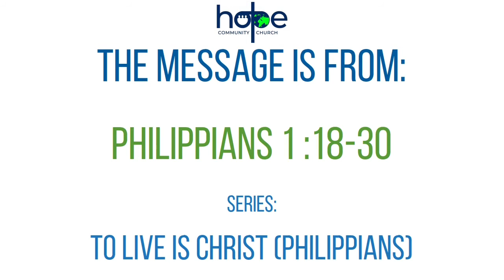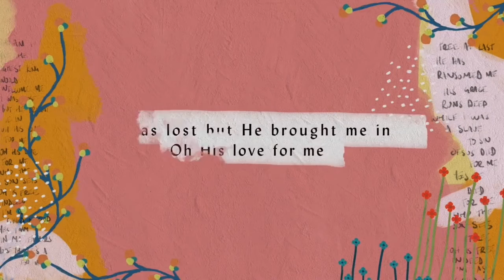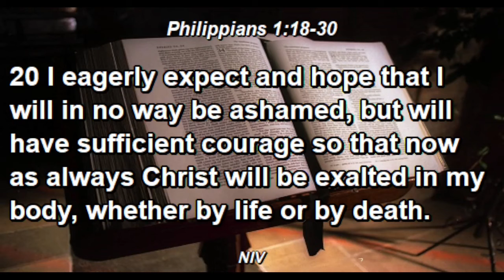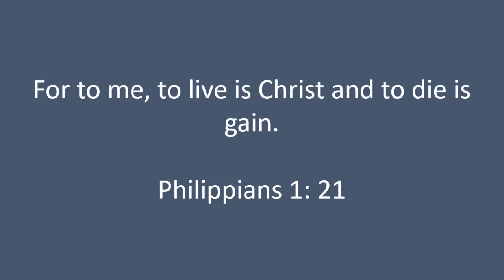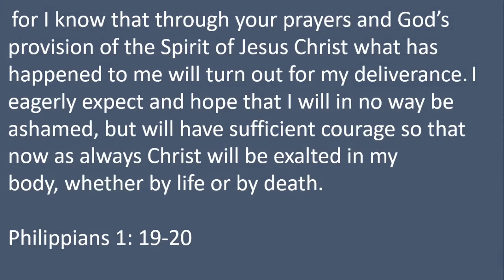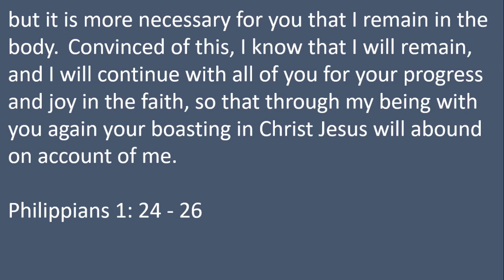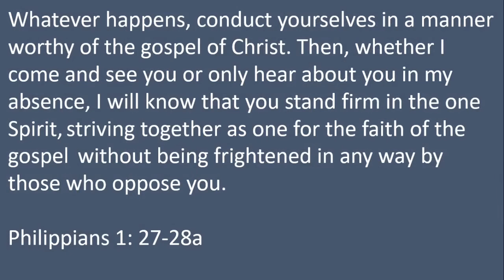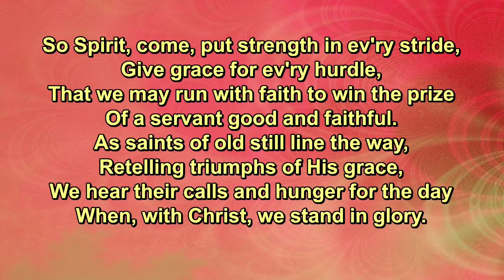HCC Biddenden Live Stream Recording - Sunday AM 1 August 2021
This service was led by Josh and Beth Freeman. Peter Mawson brought us the message from Philippians chapter 1 verses 18 to 30 in our new series in Philippians called 'To Live Is Christ'